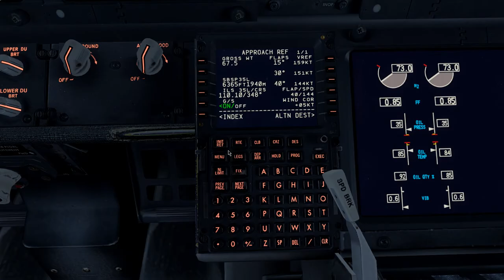[p3dv4.2] Approch ils X 35LSão Paulo (Congonhas) Glo1401